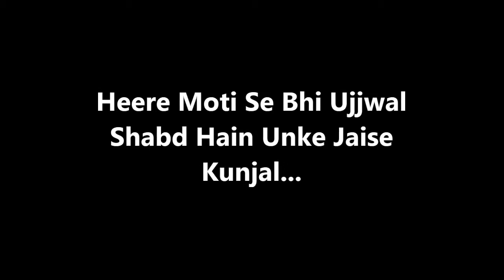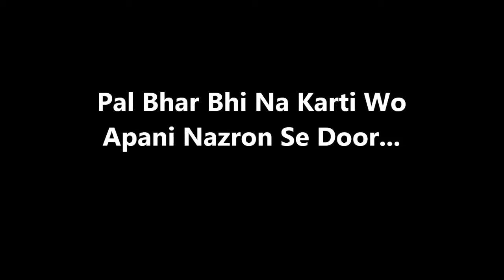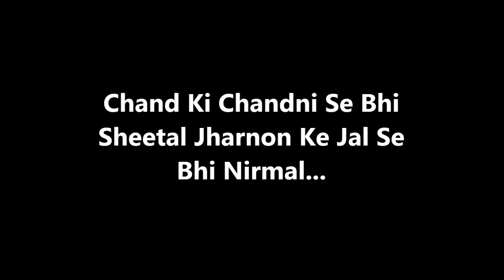Mother's Day Special-Maa-----Tera Pyar //माँ तेरा प्यार //A Heart Touching Poem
Poet & Narrated By Manmohan
नमुमकिन है भुलाना मन से माँ का प्यार

                  || माँ तेरा प्यार ||
घुलि कान में सबसे पहले उनकी मिठीबात
पहला कदम उठाया उनके हाथ में रखे हाथ
तुतला कर जब सिखा बोलना मुहँसे निकला माँ
खिल खिलाकर उठा गोद में माथे को  चुम्मा
हीरे मोती से भी उज्जल शब्द हैं उनके जैसे कुंजल
चाँद की चांदनी से भी शीतल झरनों के जल से भी निर्मल
नील गगन से स्वच्छ वो नीला सागर से अपार
माँ तेरा प्यार ,माँ तेरा प्यार, माँ तेरा प्यार, माँ तेरा प्यार  ||
दिन बचपन के कितने सुहाने खुशियों से भरपुर
पल भर भी न करती वो अपनी नज़रों से दूर
भूख लगे न प्यास लगे जब होते हम बिमार
रोटी के टुकड़े में माँ की भरा अनोखा प्यार
ममता माँ का जैसे संदल सोच हमेशा हो सूमंगल